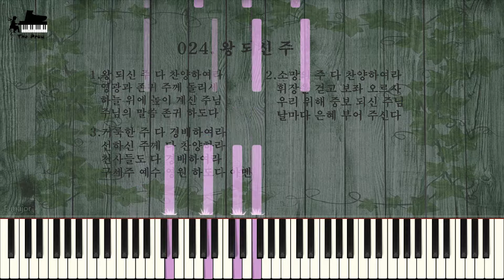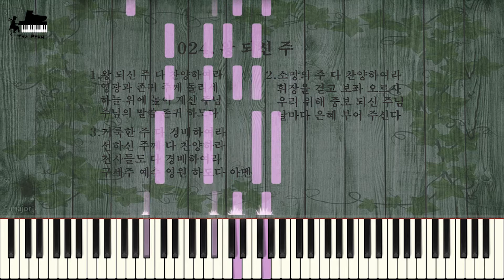Hymnal - Jesus is King (찬송가 - 024. 왕 되신 주)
♕ Music Title : Jesus is King

1.Jesus is king and I will extol Him,
Give Him the glory, and hon-or His name.
He reigns on high, enthroned in the heavens,
Word of the Father, exalted for us.

2.We have a hope that is stead-fast and certain,
Gone through the curtain and touching the throne.
We have a Priest who is there interceding,
Pouring His grace on our lives day by day.

3.O Holy One, our hearts do adore You
Thrilled with Your goodness we give You our praise.
An-gels in light with worship surround Him.
Jesus, our Savior, forever the same.

A-men.